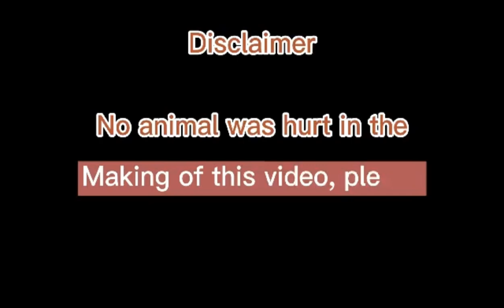1X WINNER PUMPKIN SWEATER LINE